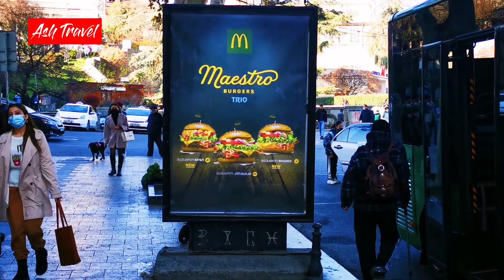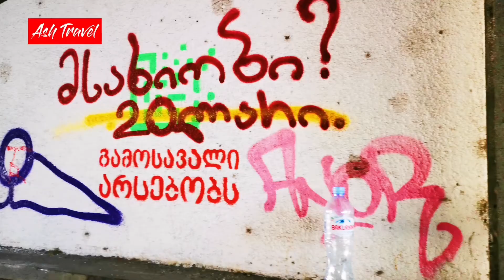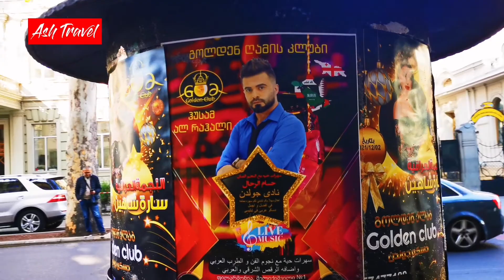STREET WALK TBILISI | Episode 22 | Explore Georgia with Ashar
Tourism in Georgia is an increasingly important component of the country's economy. In 2015 it employed around 158,500 people, producing 6.7% of Georgia's GDP and providing US$1.94 billion of revenue. In 2019, the number of international arrivals reached a record high of 9.3 million peoplewith foreign exchange income in the year's first three quarters amounting to over US$3 billion. The country plans to host 11 million visitors by 2025 with annual revenues reaching US$6.6 billion.
The expenditures of foreign visitors to Georgia have a significant effect on the balance of payments, and approximately 35.9% of Georgia’s goods and service export revenue comes from tourism.International tourists stay an average of 6.5 days.
The official body tasked with promoting tourism to Georgia is the Georgian National Tourism Administration (GNTA). In 2016, the GNTA participated in 21 international and domestic tourism fairs, conducted marketing campaigns on 16 target markets, and hosted 99 press and familiarization trips.
As of August 2017, there were a total of 1,945 accommodation units registered in the GNTA database, with a total of 65,656 beds. The regions with the most beds were Tbilisi - 17,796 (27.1%) and Adjara - 12,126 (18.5%).The most prevalent form of accommodation is hotels (41,123 beds), followed by Family Hotels (11,374 beds). In 2017, 60 new hotels with a combined bed number of 3,894 were opened. From 2017 to 2019, 194 hotels are planned to open, with a total bed number of 21,216.
Hotel chains with operations in Georgia include:Marriott Hotels & Resorts, Le Méridie ourtyard by Marriott,Mercure,Millennium Hotel,Hilton Hotels & Resorts,Holiday Inn, Sheraton Hotels and Resorts,and Radisson Hotels.Batumi features casinos
Gudauri skiresortrDestinationsactionsTbilisiOld Tbilisi • Narikala • Rustaveli Avenue and Freedom Square • Funicular • "Dry bridge" • Agmashenebeli Avenue • Simon Janashia Museum of Georgia • Art Museum of Georgia • Gabriadze Theater • Holy Trinity Cathedral • Ethnographic Museum • Tbilisi Botanical Garden • Lisi Lake • Rike park • Sioni Cathedral • Anchiskhati Basilica • Chardin street • Mtatsminda ParkMtskhetaUNESCO World Heritage Sites: Svetitskhoveli Cathedral, Jvari Monastery, St. Nino Monastery Bebristsikhe Armaztsikhe (Bagineti) Armazi Fortress Monastery of Shio Mghvime Zedazeni Ilia Chavchavadze Saguramo State MuseumGoriGori Fortress Virgin Mary Cathedral  Historical-Ethnographic Museum State Museum of Joseph Stalin Museum of Military Glory Gorijvari (resort) Uplistsikhe Ateni Gorge Village Gardateni Ruisi Cathedral of Transfiguration Urbnisi CathedralZugdidiDadiani Palace History and Architectural Museum Ganmukhuri and Anaklia (Black Sea Resorts) Kolkheti National Park The swinging rock – "Kuakantsalia" Khobi Monastery Skuri (resort) Complex of "Otsindale" Shurubumu (wonder of the natural world) Canyon of Intsra Enguri Hydropower PlantKutaisiUNESCO World Heritage Sites: Bagrati Cathedral, Gelati Monastery Motsameta Monastery Kutaisi State Historical Museum National Museum of Military Glory Historical district of the city Vani Archeological Museum Sataplia Nature Reserve Prometheus Cave Katskhi Pillar Okatse CanyonTelaviTelavi State History and Ethnography Museum Cholokashvili Street Batonis Tsikhe Castle Nadikvari Park Giant Plane tree Old Shuamta (one of the olsdest Orthodox churches in Georgia) New Shuamta Ikalto Alexandre Chavchavadze Tsinandali Museum Alaverdi MonasteryMestiaUNESCO World Heritage Sites: Ushguli (one of the highest settlements in Europe) Svaneti Historic and Ethnography Museum Museum of Michael Khergiani Transfiguration Cathedral in Laghami Ski lift and the view from Zuruldi Chalaadi Glacier Kala settlement Village Adishi Ipari-Nakipari Church of St. George Latali Church of the Lord Hiking Cntsminda Historic Museum Gergeti Trinity Church Gveleti Waterfall Devdoraki Glacier Dariali Gorge Upper Truso Gorge Khdi Gorge Gorge of Artkhmo Village Sno uta Hiking CampingBorjomiBlue Palace "Firuza" Mineral Water Park • Borjomi Museum of Local Lore Gogia’s Castle  Peter’s Castle  Likani Palace Borjomi-Kharagauli National Park Timotesubani Monastery - The Cathedral of Holy Virgin The Green Monastery Kvabiskhevi Church of the AssumptionBatumiBeaches of Adjara Old Batumi  Batumi Boulevard  Batumi Botanical Garden Dolphinarium Piazza Batumi "Argo" Entertainment Center and Batumi Cnable Car  Gonio Fortress  Makhuntseti Waterfall Skhalta Monastery Mtirala National ParkAkhaltsikheRabati Castle Atskuri Fortress Sapara Monastery Vardzia (cave town) Khertvisi Fortress Georgian National Astrophysical Observatory Akhaltsikhe SynagogueKvareliKindzmarauli vineyard Khareba vineyard ake resort House-Museum of Ilia Chavchavadze Kvareli FortressSighnaghiTown Streets, Museum of Sighnaghi St.Sephen Church